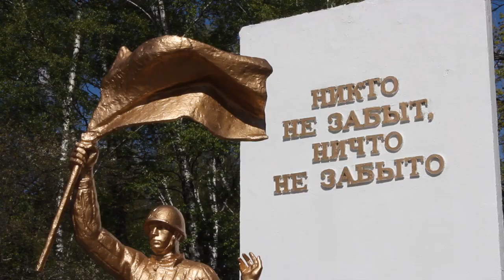Торжественное мероприятие в День Победы прошло у Мемориала Воинской Славы на Гребенской горе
Торжественное мероприятие, посвящённое 78-ой годовщине Победы в Великой Отечественной войне, прошло у Мемориала Воинской Славы на Гребенской горе.